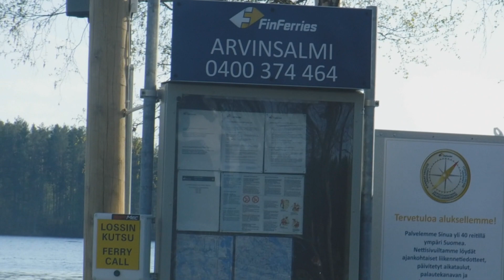Rääkkylän reissu 2018